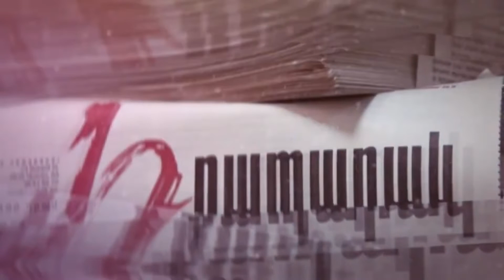Համավարակը զբոսաշրջության համար խոչընդոտ չէ